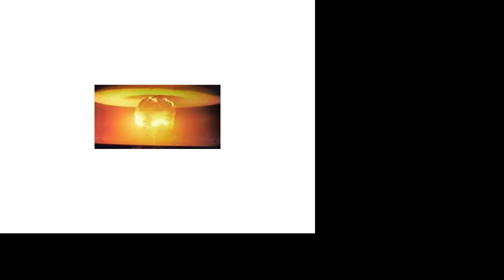middle east future peace between Arab and Israel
this is  middle east future
هذا هو مستقبل السلام  بين العرب واسرائيل